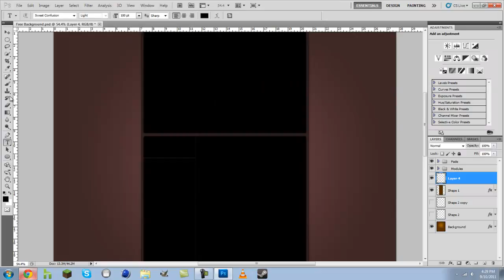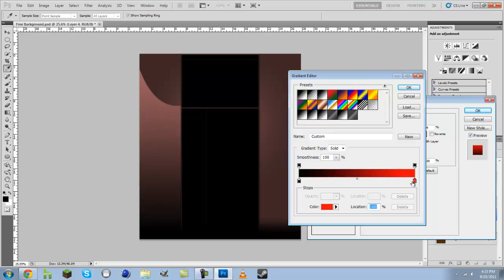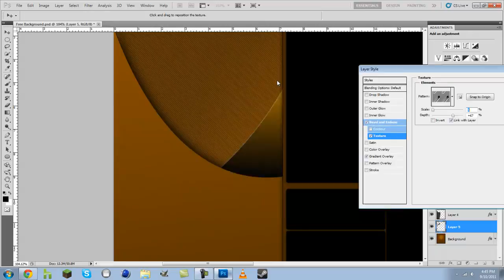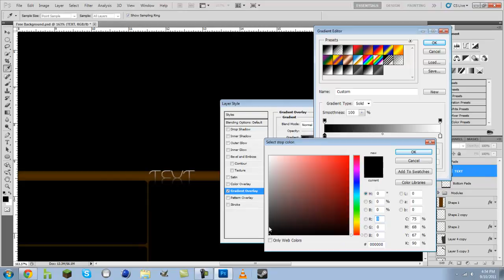Free Youtube Backround Givaway, speed art